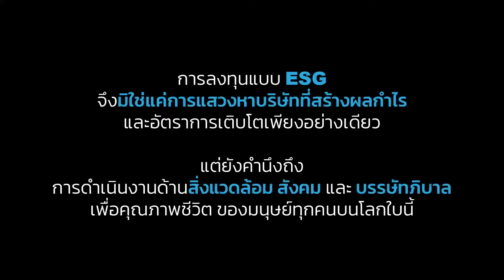ลงทุนแนว ESG "ทางรอด" หรือ "ทางเลือก"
ปัญหาภาวะโลกร้อน ปัญหาสังคม ปัญหาเศรษฐกิจ เป็นสิ่งที่อยู่ใกล้ตัวเราและทวีความรุนแรงมากขึ้นทุกวัน
แนวคิดการลงทุนแบบ ESG จึงเกิดขึ้น การลงทุนที่มิได้แสวงหาแค่ผลกำไร และอัตราการเติบโตเพียงอย่างเดียว แต่ยังคำนึงถึงการดำเนินงานด้านสิ่งแวดล้อม สังคม และบรรษัทภิบาล เพื่อคุณภาพชีวิตของเราทุกคนบนโลกใบนี้

สนใจเปิดบัญชีซื้อขายหลักทรัพย์ออนไลน์ คลิก